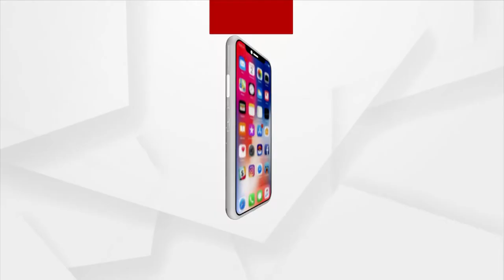ବାପା ମାଆଙ୍କୁ ହାଣୀ ପୁଅ ଫେରାର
ବାପା ମାଆଙ୍କୁ ହାଣୀ ପୁଅ ଫେରାର । ସାଧାରଣ ଜମିବାଡ଼ି ବିବାଦରୁ ବାପା ମାଆଙ୍କୁ ହାଣିଲା ପୁଅ । ପୁଅର ମରଣାନ୍ତକ ଆକ୍ରମଣରେ ଲହୁଲୁହାଣ ହେଲେ ବାପା ମାଆ । ଏଭଳି ଅଭାବନୀୟ ଘଟଣା ସାମ୍ନାକୁ ଆସିଛି ନୟାଗଡ଼ ସଦର ଥାନା ଅନ୍ତର୍ଗତ ବରପଲ୍ଲୀ ଗାଁରୁ ।